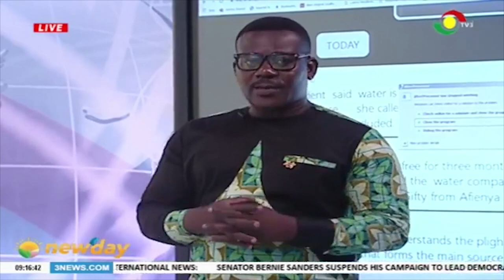Africans asked to leave their apartment in China - Victim shares story